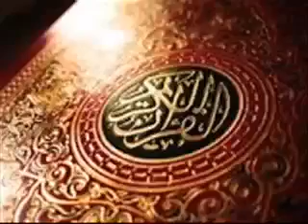736 There's no fear on you Nouman Ali Khan Short Advice